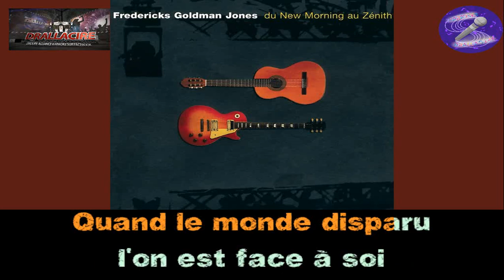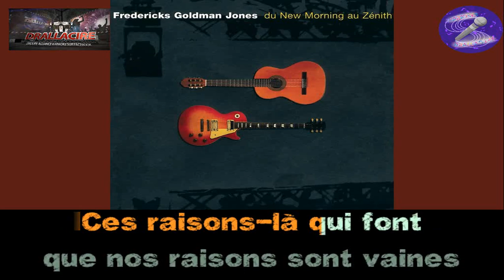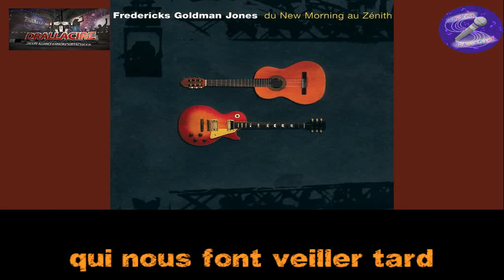Karaoké Jean Jacques Goldman - Veiller Tard (Live New Morning1994 Dévoc)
à la demande de @MrSandboxie